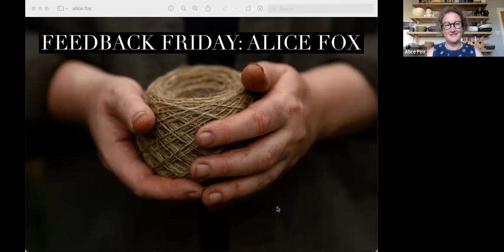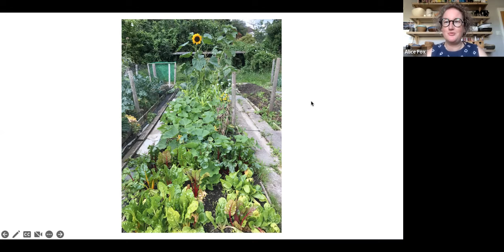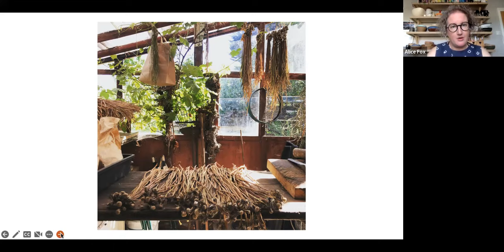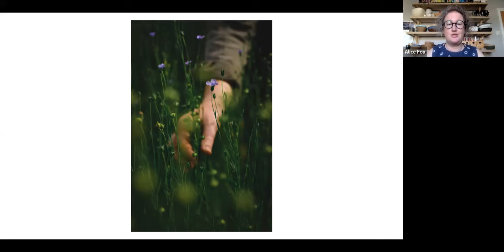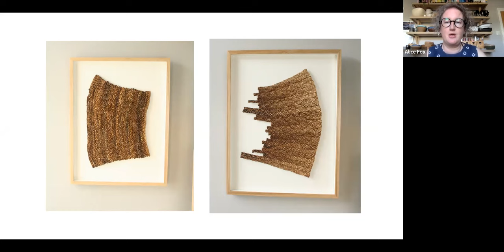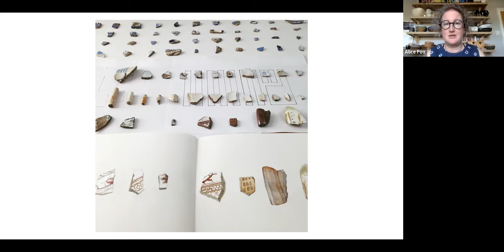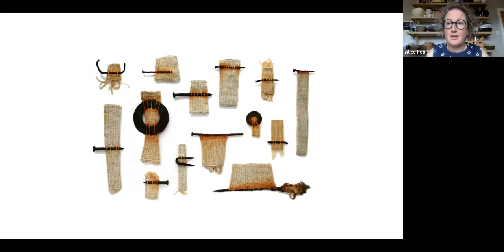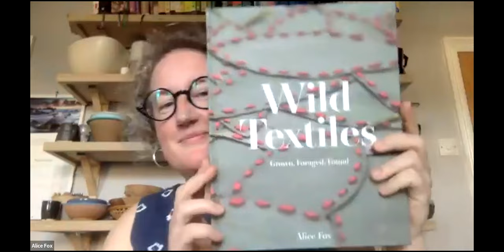FEEDBACK FRIDAY Video: Alice Fox Of Wild Textiles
Last week on FEEDBACK FRIDAY, we had Alice Fox Of  Wild Textiles.  Alice talked about fibers and dyes in her allotment she’s been harvesting and processing.  She talked through the stages of flax growing, how she gathers various ‘weeds’ like bramble, bindweed and nettle and explain how she uses them in her work. Most of the materials Alice uses are grown or gathered on her allotment plot (community garden).  She is based in the UK in Saltaire, West Yorkshire and she exhibits and teaches nationally and internationally.